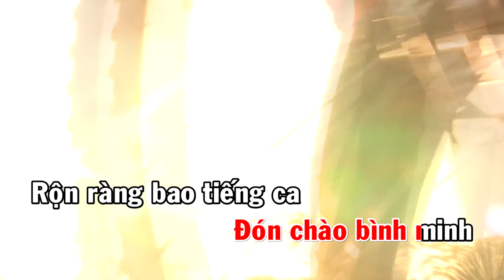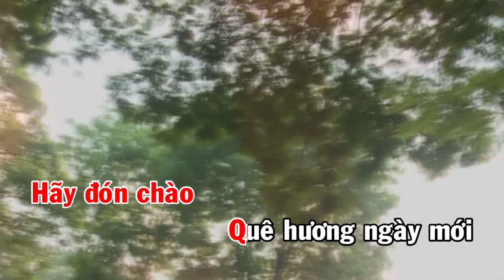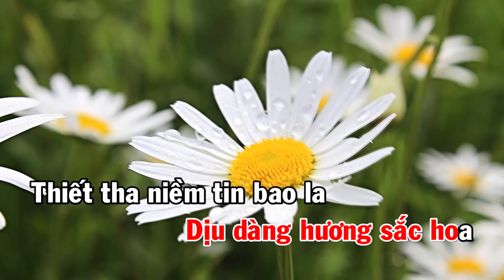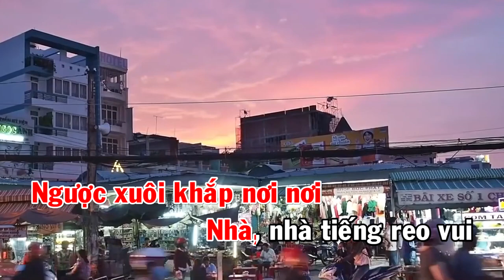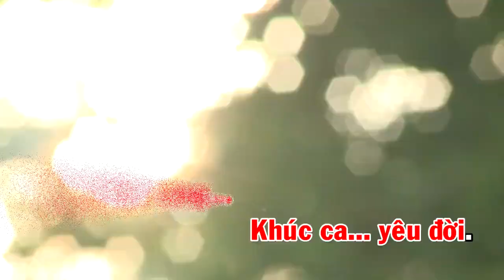Hát Về Thành Phố Hôm Nay | Diệu Hiền || Nhạc sĩ Lâm Đình Thuận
Bài hát: Hát Về Thành Phố Hôm Nay
Sáng Tác: Nhạc sĩ Lâm Đình Thuận
Trình bày: Ca sỹ Diệu Hiền
+ Edit MV: Nguyễn Thành NTF
Video Kênh Youtube: Âm Nhac và Cuộc Sống